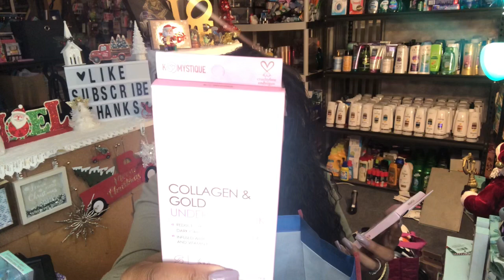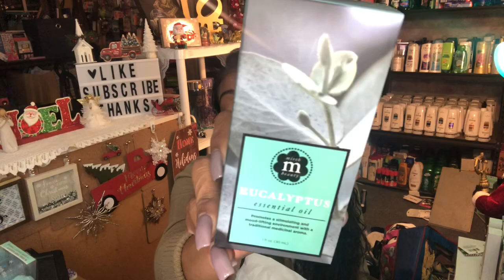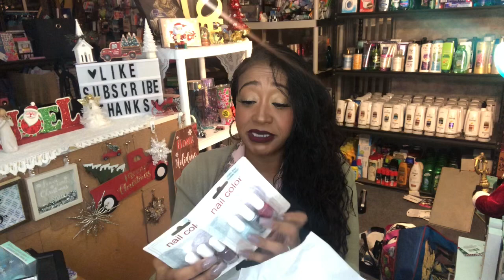Oops 😬 LARGE 99 CENTS ONLY STORE HAUL 11/5/19~TONS OF NEW MUST HAVE NAME BRAND FINDS~MUST WATCH 😱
Sorry Guys I posted the wrong video lets try this again lol!
Huge 99 Cents Only Store Haul. 99 Cents Only Store Haul. 99 Cents Only Store Haul 11/5/19 plus tips & suggestions how to get the most bang for your buck!! Sensational finds and haul from the 99 cents only store! RUN Deals at the 99 Cents Only Store!  Name brand items, for only 99 cents!  My 99 Cents Only Store did not disappoint.

All proceeds we help raise money for various charities and my nonprofit!

MY FAVORITE STORES:
99 CENTS ONLY STORE ANAHEIM ON LINCOLN AVENUE
99 CENTS ONLY STORE CYPRESS ON WALKER
99 CENTS ONLY WESTMINSTER GOLDENWEST STREET
99 CENTS ONLY STORE GARDEN GROVE ON VALLEY VIEW STREET